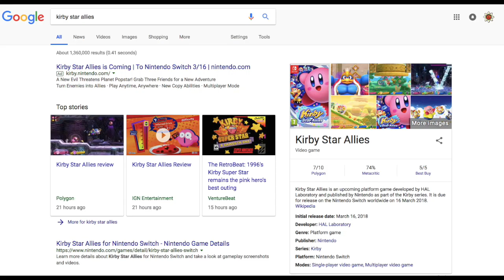A Celebration of Kirby - Top 5 Kirby Games - YoshiFan64